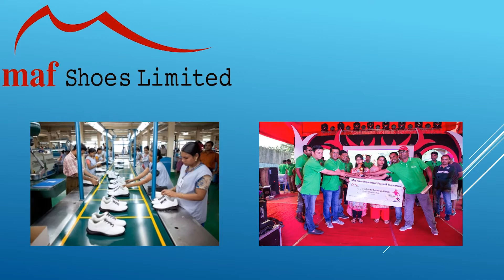এই নির্বাচন গণতন্ত্রের জন্য মাইলফলক- মোছলেম উদ্দিন আহমদ